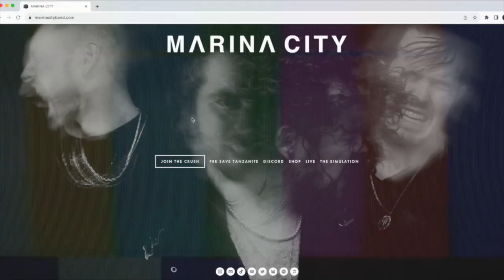Confessions Of A D.I.Y Musician Podcast - Do Not Sign That Deal (Part 1)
The boys talk about the wild adventures of a label that asked to sign them then threatened them

Marina City is "how pop goes in 2019" (Dance Charts). The re-invented quintet returned with a sold out headliner, support slots for Judah & the Lion, lovelytheband, COIN, Joywave and the release of the "groovy pop" single, Addicted. Getting raves from all over the world in Atwood Magazine, Earmilk, WGN, Dance Charts (DE) and countless others, the band has given writers and fans a breath of fresh air. Atwood Magazine described Marina City as "indie pop with an R&B twist, evoking the best of Prince, Michael Jackson, and The 1975 without sounding like anyone but themselves." Dubbed by Substream as "Chicago Indie Powerhouse", "Marina City has infused their own brand of dance pop R&B" (Fourculture) Check our their new 6 song EP THE CRUSH out now!

MARINA CITY:
MarinaCityBand.com

Facebook.com/MarinaCityBand